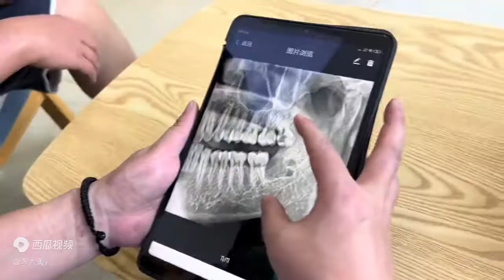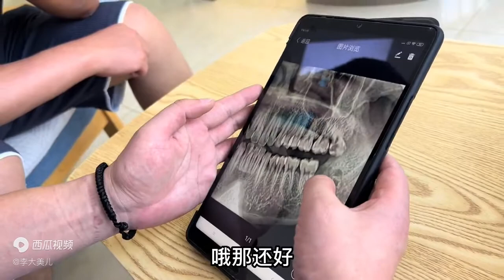老公去拔智齿，李大美嘴硬心软偷偷下楼看望，手牵着老公一脸心疼